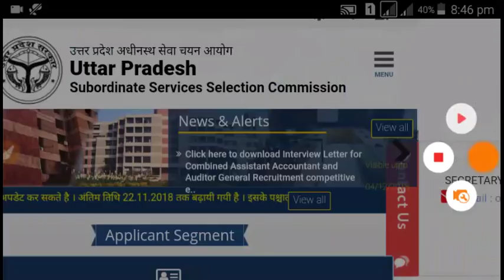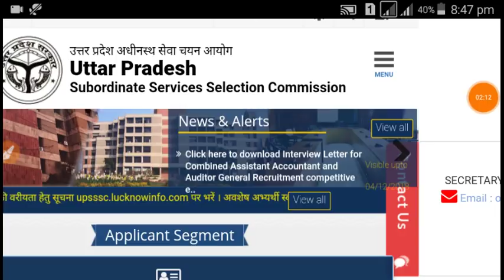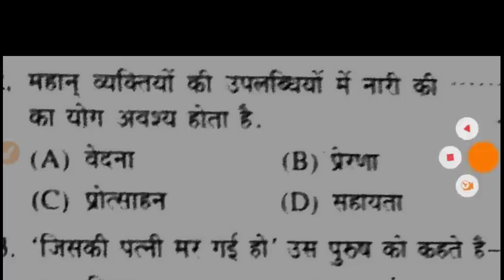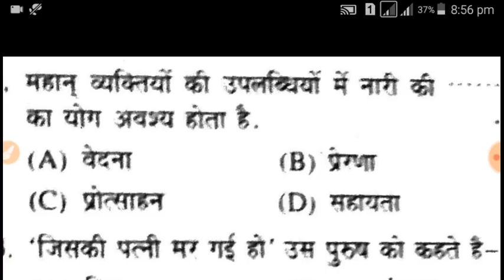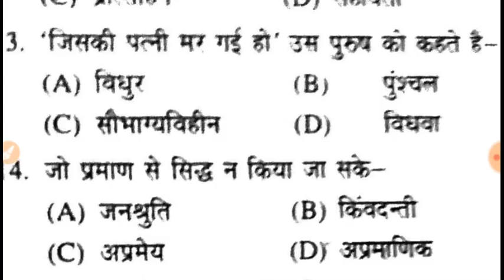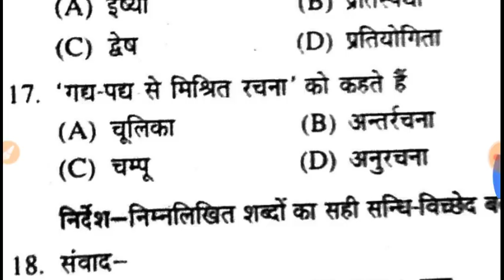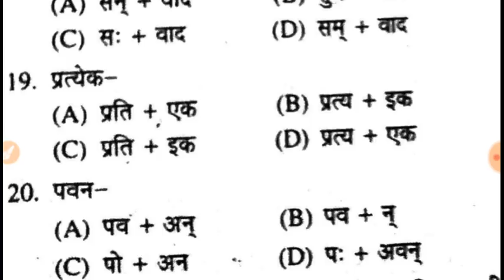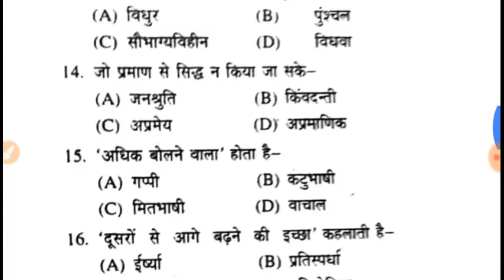UPSSSC -@2018 **22 & 23 DECEMBER VDO SPECIAL QUESTIONS